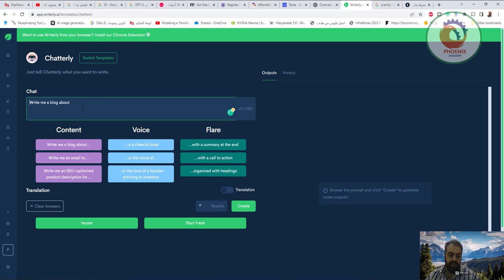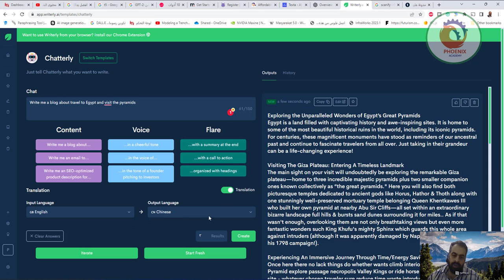Writier هي أداة كتابة تساعد في إنشاء محتوى دقيق في ثوانٍ معدودة مع قوة إتمام الجمل بالاستعانة بالذكا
❤️ روابط التواصل
✅ انستجرام